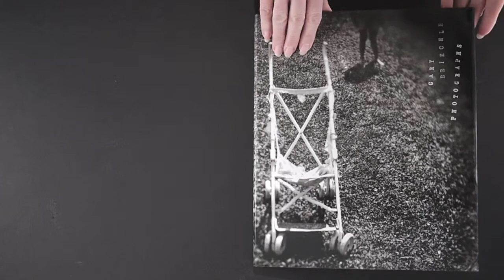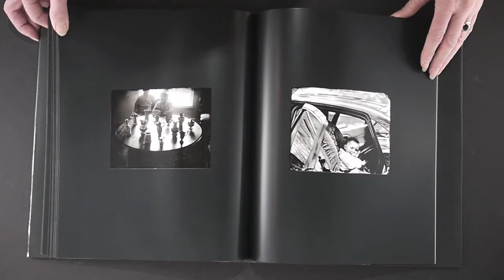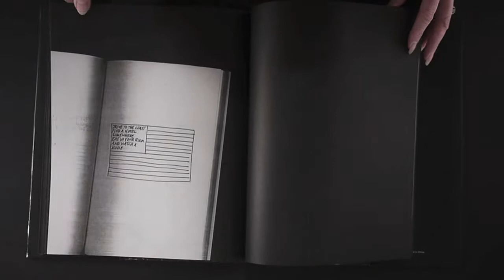In-Print Photobook Video #9: Photographs by Gary Briechle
Melanie McWhorter shares with us Gary Briechle: Photographs by Gary Briechle published by Twin Palms.